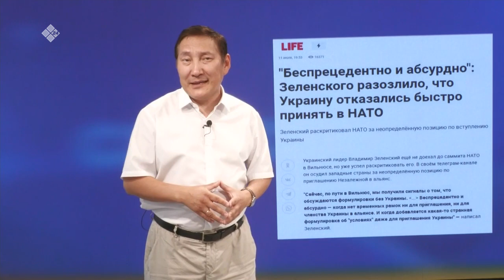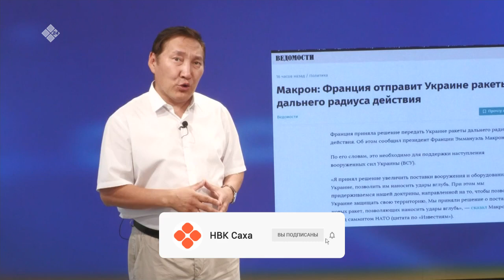«Сэмсэ тыл» биэриигэ: Украина НАТО-ҕа киирэрин мэктиэлээбэтилэр (12.07.23)